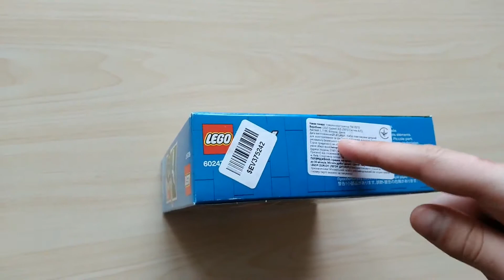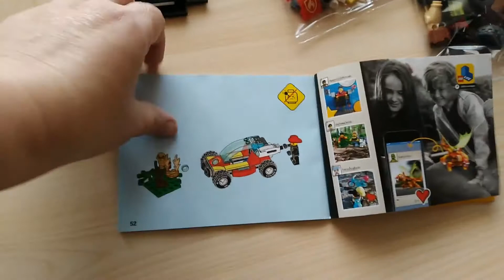Обзор Конструктор LEGO City Fire Лесные пожарные 84 детали (60247) из Rozetka